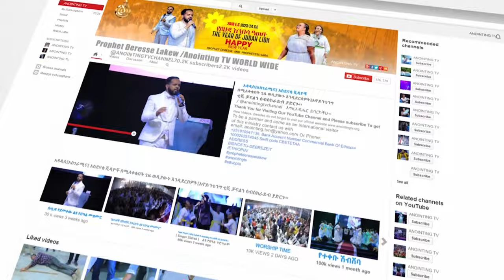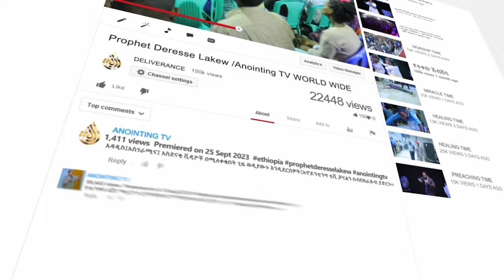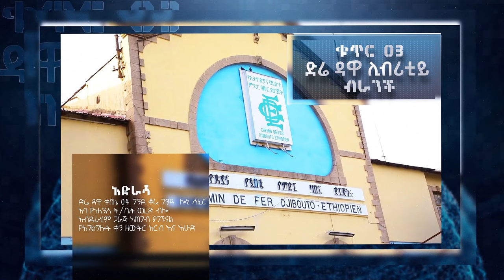ነቢዩ ማለፍ አቃተው! ትንቢት የተራቡት እናት! ...||MAN OF GOD PROPHET DERESSE LAKEW